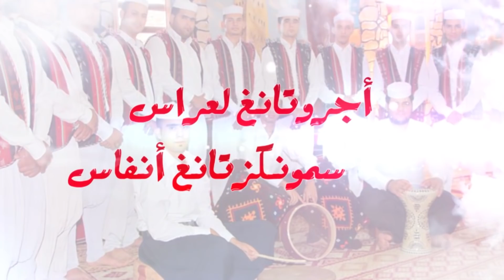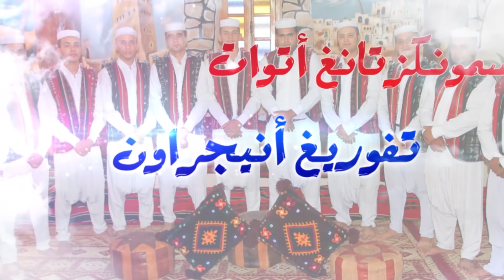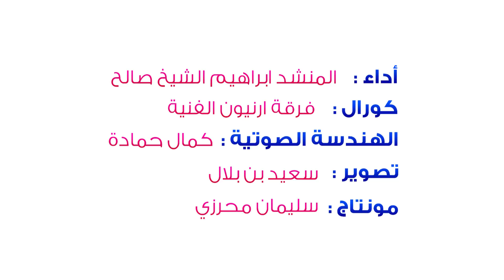نشيد سمونكزتانغ أتوات ● ابراهيم الشيخ صالح ● كلمات عبد الوهاب فخار | HD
كلمات : الشاعر عبد الوهاب فخار
أداء : ابراهيم الشيخ صالح
كورال : فرقة ارنيون الفنية للانشاد
هندسة صوتية : كمال حمادة
تصوير : سعيد بن بلال
مونتاج : سليمان محرزي